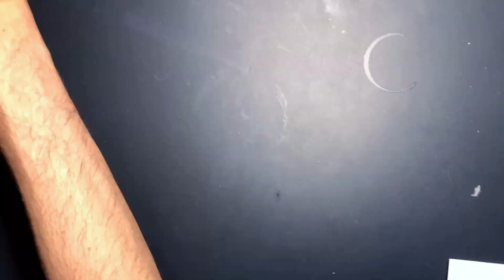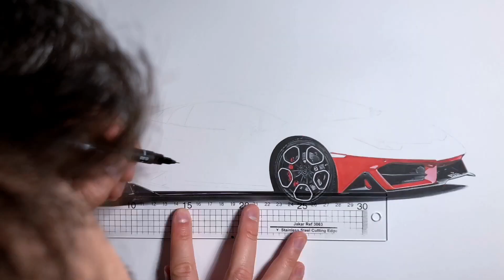Drawing a Lamborghini Huracan Performante (Time lapse video)